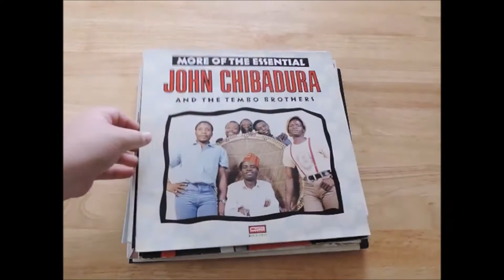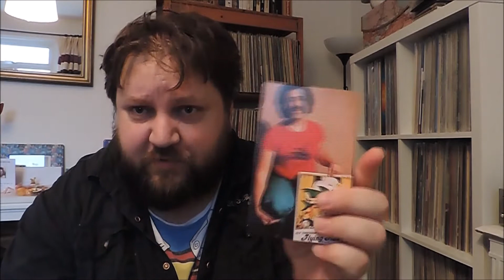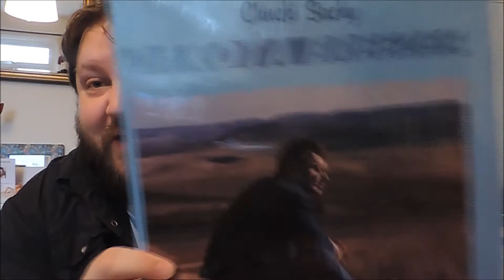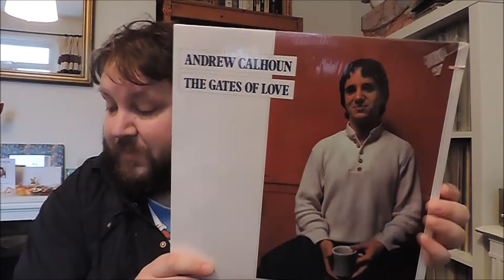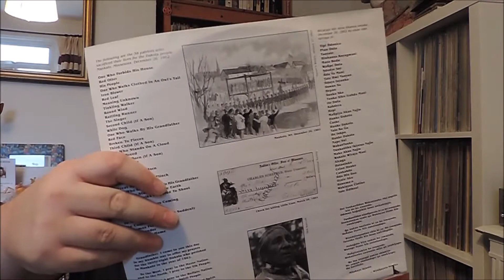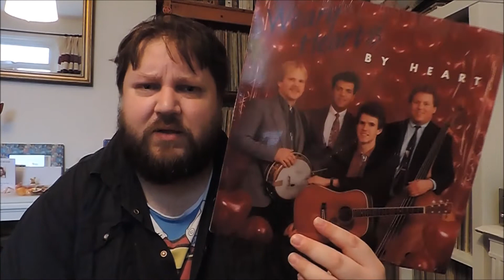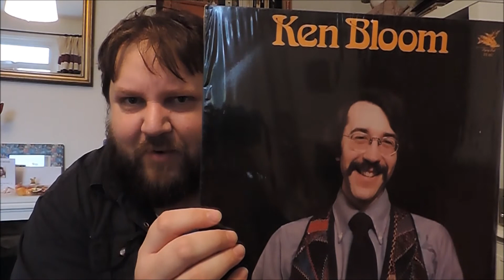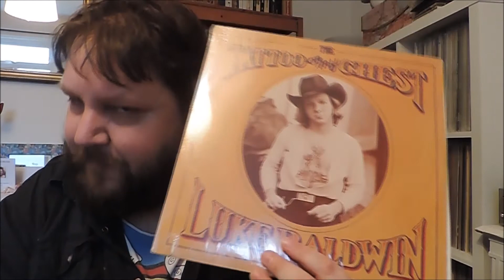Disc Diggin' Time #15 - Flying Fish Records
Hedley is going all out to alienate all his subscribers with this obscure showing. Why he thinks anyone would be interested in 70s and 80s records from a defunct Chicago folk label is beyond me!

Oh, well, let's just thank our lucky stars that this isn't one of his 28 minute yawnfests...It's only a 17 minute yawnfest.

Is it just me, or is he extra incoherent in this video? I mean, anyone would think English is his second language. What a buffoon!